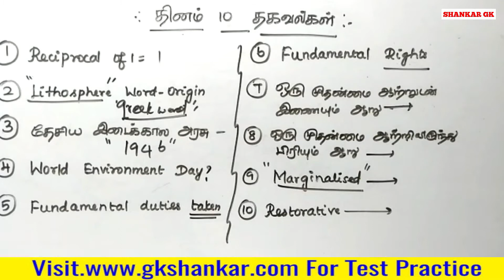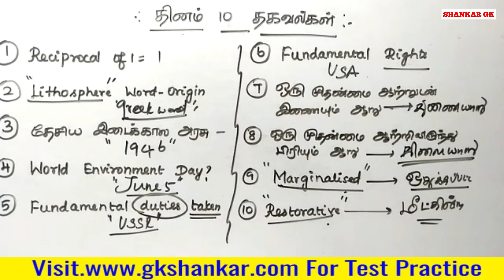தினம் பத்து தகவல் | Question Set 83 | J JENIFER RENUGA | GK SHANKAR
Consistency  Wins.